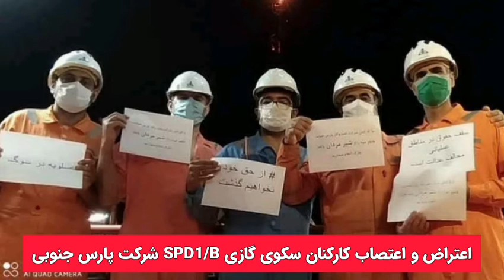اعتراضات و اعتصابات ایران سه‌شنبه یکم تیرماه ۱۴۰۰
اعتراضات و اعتصابات
سه‌شنبه یکم تیرماه ۱۴۰۰

▪️تجمع اعتراضی داروسازان در اعتراض به آیین نامه جدید وزارت بهداشت مقابل ساختمان این وزارتخانه

▪️اعتراض و اعتصاب کارگران پالایشگاه نفت تهران که سبب اخراج ۷۰۰ نفر از این افراد شد

▪️اعتراض و اعتصاب کارگران پالایشگاه‌های پتروشیمی صدف خلیج_فارس، کنگان، گچساران،

▪️اعتراض و اعتصاب کارگران فاز ۱۴ شرکت نفت و گاز پارس جنوبی

▪️اعتصاب و اعتراض کارگران شرکت نفت ستاره خلیج فارس

▪️اعتراض و اعتصاب کارکنان سکوی گازی SPD1/B شرکت پتروشیمی پارس جنوبی

▪️اعتراض و اعتصاب کارگران شرکت بیدبلند شهرستان

▪️تجمع اعتراضی پرسنل آبفای شهرستان ایذه در اعتراض به عدم پرداخت حقوق و مطالبات خود

▪️اعتراض و اعتصاب کارگران شرکت عمران صنعت

▪️اعتراض و اعتصاب کارگران شرکت ای‌ جی‌ سی شاغل در پالایشگاه

▪️تجمع اعتراضی کارگران شرکت سیمان سپاهان اصفهان در اعتراض به عدم پرداخت مطالباتشان

▪️اعتراض و اعتصاب کارگران فاز ۱۴

▪️اعتراض و اعتصاب کارگران شرکت جهان‌ پارس